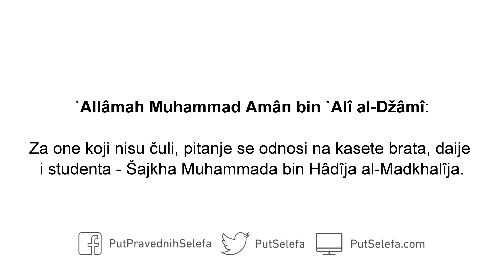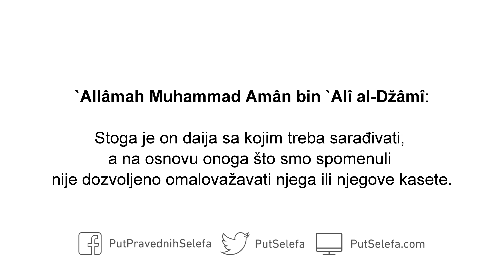Muhammad bin Hâdî al Madkhalî je pohvaljen od strane najvećih učenjaka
`Allâmah Muhammad Amân bin `Alî al-Džâmî (umro 1416)

Za one koji nisu čuli, pitanje se odnosi na kasete brata, daije i studenta – Šajkha Muhammada bin Hâdîja al-Madkhalîja. On ima kasete u kojima su predmet diskusije izvjesna razmišljanja i osobe. Ove kasete su preslušane od strane nekih učenjaka, među kojima je naš uvaženi Šajkh `Abdul-`Azîz bin Bâz. Svako ko je preslušao kasete Šajkha Muhammada – pohvalio ih je. Mi smo u al-Madîni i nije nam poznato da je povukao stvari koje se nalaze na tim kasetama. Glasine o tome nisu ispravne.

Kako da povuče istinu kad je rekao istinu? On je student koji se čvrsto drži istine. To je poznato. Ne hvalimo ga pred Allâhom, ali ono što o njemu znamo je da se čvrsto drži istine – a ono što govori je u skladu s tim. Nije nam poznato da je napravio greške. Veliki učenjaci su posvjedočili da je ono što je rekao ispravno i da su njegove kasete dobre. Stoga ne treba širiti ove glasine o njegovim kasetama i bespravno ga optuživati za kojekakve stvari. Optužbe vezane za njega su laži i zabranjene, a oni koji to čine trebaju učiniti pokajanje Allâhu.

Prema onome što nam je poznato, čovjek je čist i daija koji se čvrsto drži svoje vjere. To je ono što je nama poznato, a Allâh سُبْحَانَهُ وَ تَعَالَى zna bolje i o nama i o njemu. Stoga je on daija sa kojim treba sarađivati, a na osnovu onoga što smo spomenuli nije dozvoljeno omalovažavati njega ili njegove kasete. A kod Allâha leži sav uspjeh.